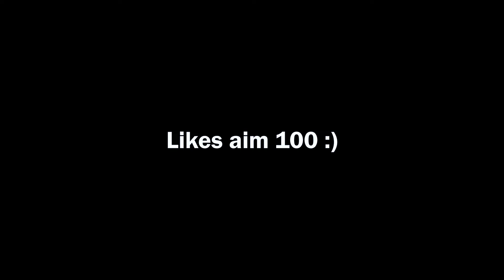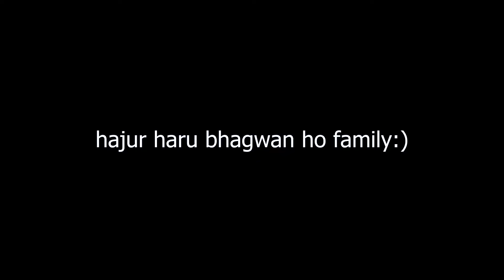Raja Balen Shah - Kathmandu King👑😍 Balen City🥰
Hello Namastey Mero Pyaro family yo vlog xae hami sabai ko Respected ani Pyaro Dai Hamro Kathmandu ko Mayor and Engineer Balen Shah dai ko lagi support ko vlog ho, dai lai always support cha hami bhai bata vanna chayeko chuu ani Dai Inspiration hununcha hami sabai youth ko lagi :)   asha cha hajur haru man parayera like and share gardinu huncha vanera :)

Hajur jasto Nepal Ama ko Chora ley aja hamilai Agadi badna lai inspiration dinu vayeko chaa @BalenShah Dada

Dherai jasto background music uhaa haAru bata linxu